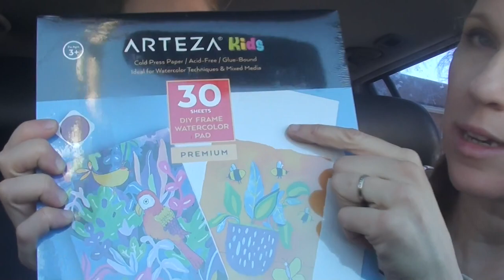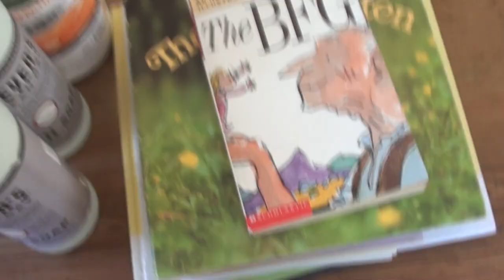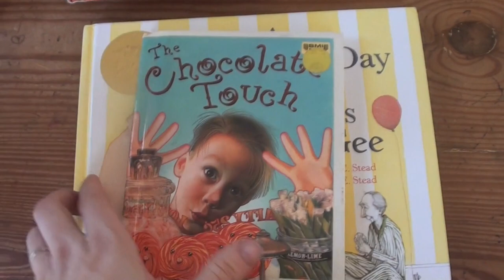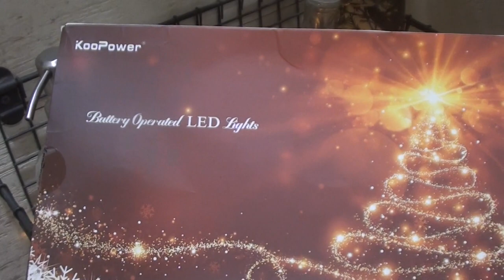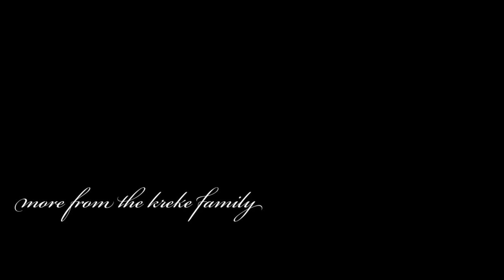Running Errands // At Home with our FAMILY OF 10 // Unboxing a NEW Arteza Kid's Product!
Buy the TWINKLE LIGHTS that we have in our home for under $10!

WELCOME!

Jason & Julie: the parents! AKA "Papa & Mom"